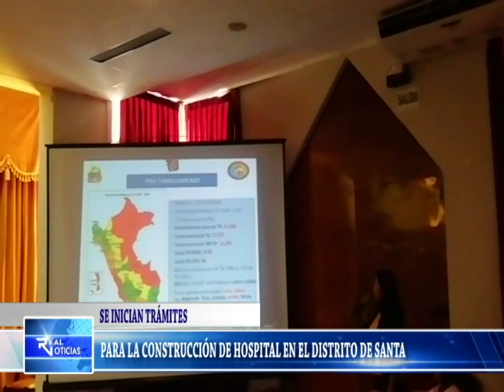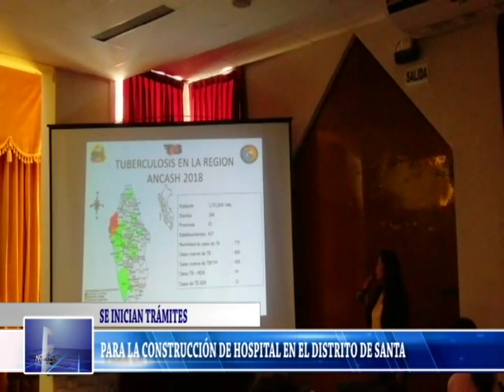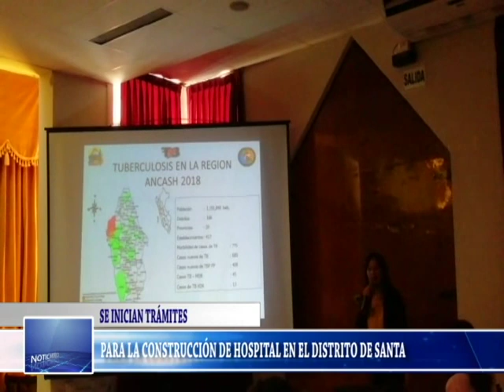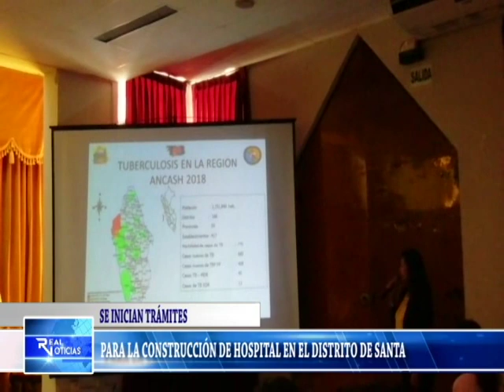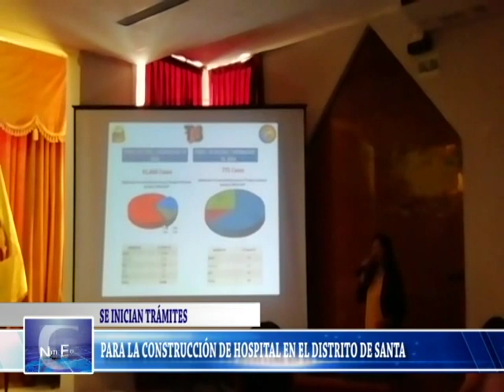Canal41 Chimbote 18/03/19 : CONSTRUCCIÓN DE HOSPITAL EN EL DISTRITO DE SANTA